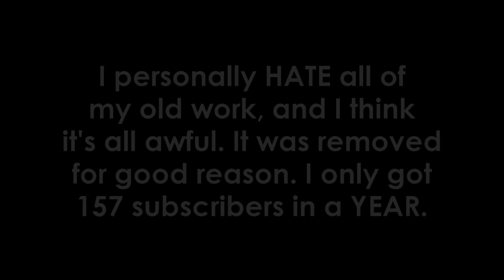I'm a Snake (REMIX) [NOSTALGIACAD]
My first ever remix. Cute, eh?